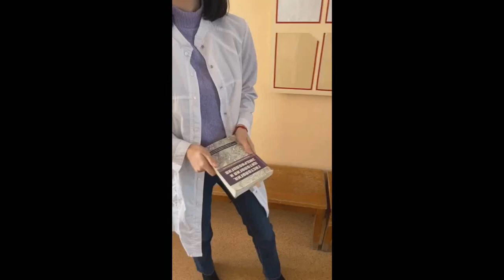Sweet girls in pantyhose #150